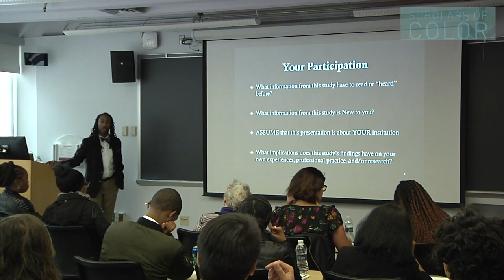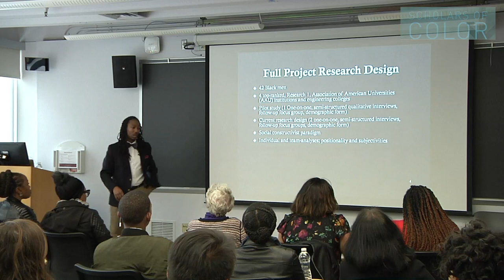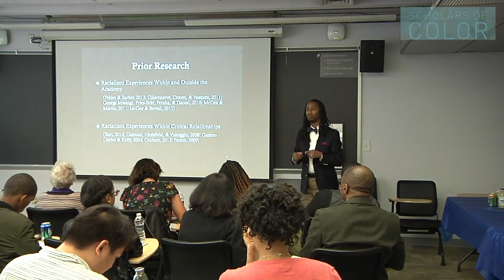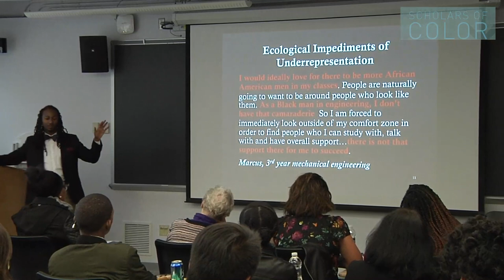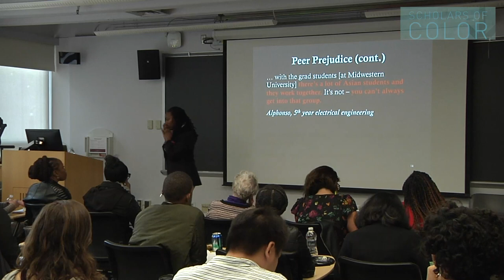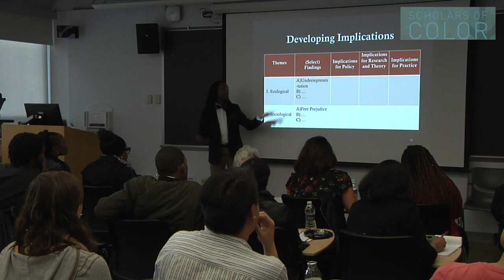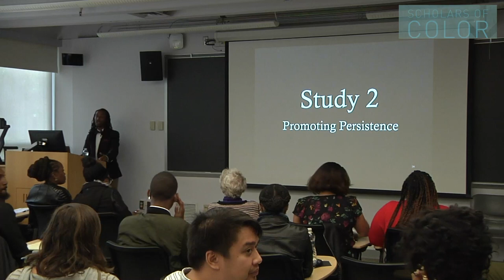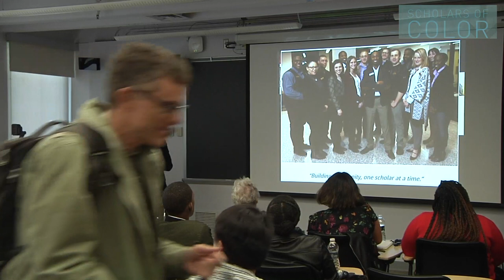Visiting Faculty Scholars of Color - Dr. Brian Burt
"Broadening Participation in STEM: Identifying Barriers and Promoting Promising Policies and Practices"

Each year since 2008, a number of scholars of color from all over the country are invited to Penn GSE to give lectures and share their research with faculty and students as part of the Visiting Faculty Scholars of Color series. The series also provides an opportunity for doctoral student socialization and learning. These talks are followed up with a lunch and conversation between students and the speaker about his/her work.

Dr. Burt’s program of research uses qualitative methodological approaches to study the experiences of graduate students, and the institutional policies and practices that influence students’ educational and workforce pathways. His current research projects fall in two strands: 1) exploring the experiences of underrepresented graduate students of color in engineering; and, 2) understanding the science of team science.